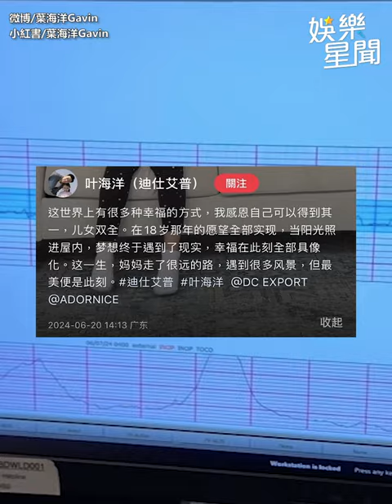未婚 女CEO「買精生雙胞胎」公開 產子 影片感動曝心聲：願望全實現 ｜三立娛樂星聞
來源：微博/葉海洋Gavin